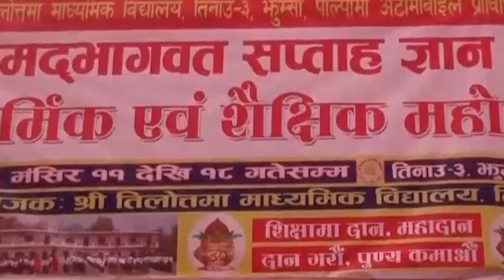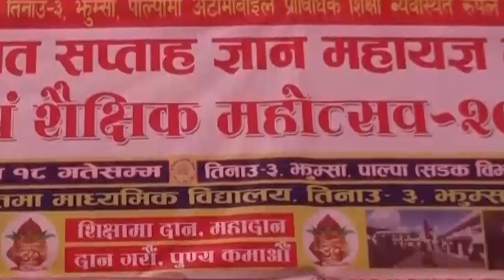श्रीमदभागवत सप्ताह ज्ञान माहयज्ञ झुम्सा भाग ३ || Buddha TV